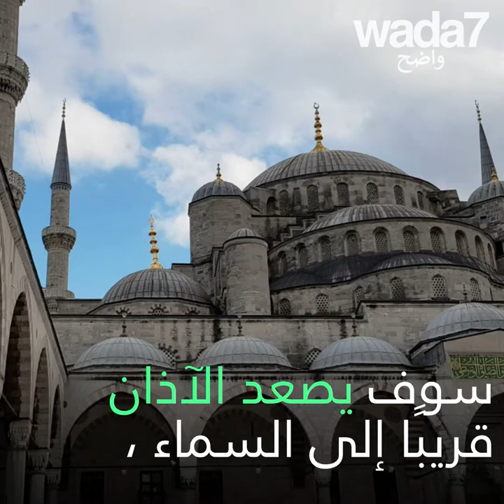مأذنة في أمريكا ! 🕌🇺🇸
في الولايات المتحدة الأمريكية ، تسمح مدينة باترسون الآذان جهرا ،هذا القرار سيجعل قلوب المسلمين تهتز  🕌🇺🇸